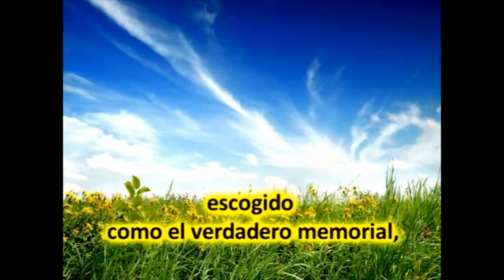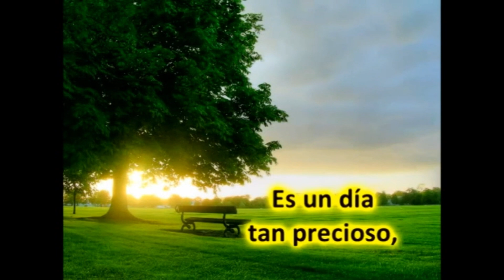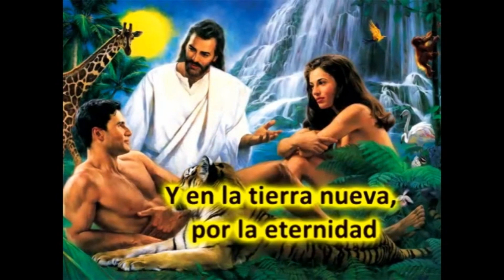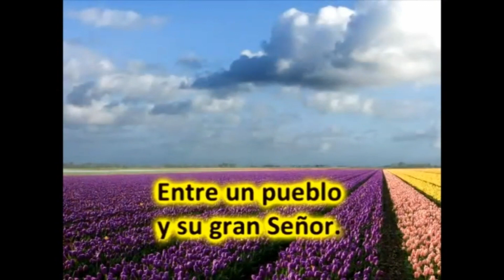Dia de Esperanza